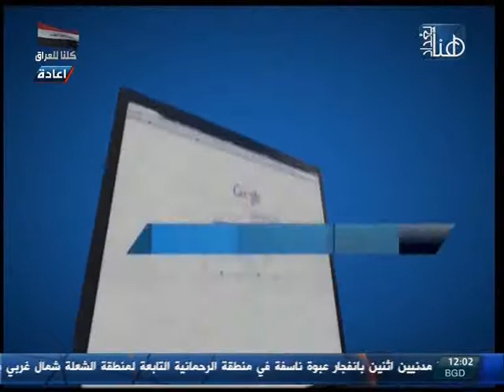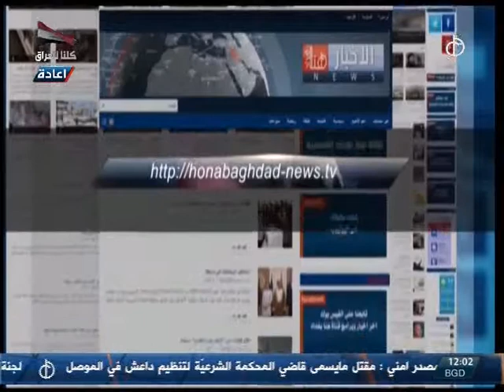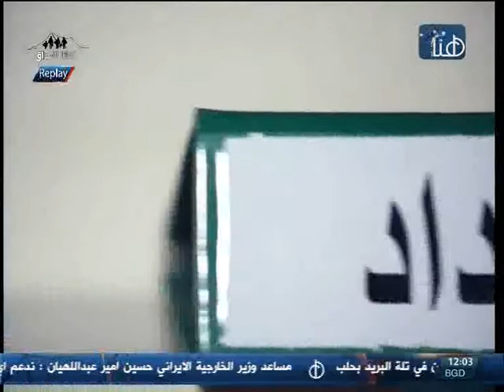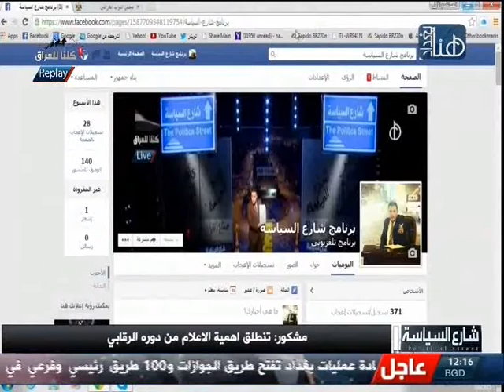WATCHING ALSHWELY HABIB Mohamed